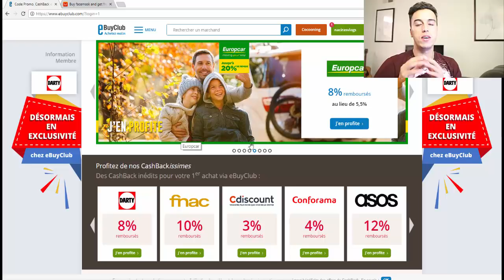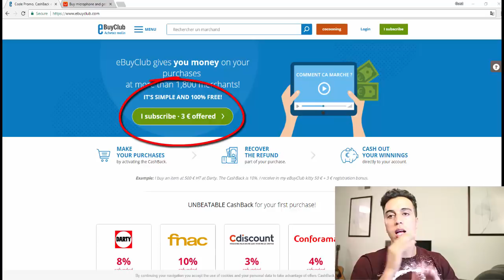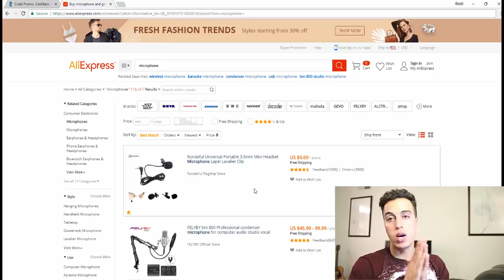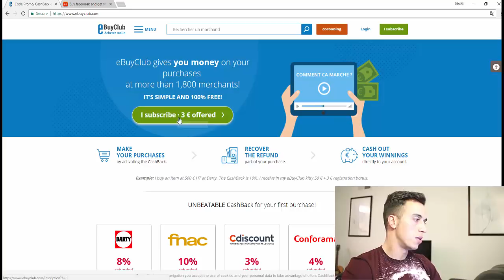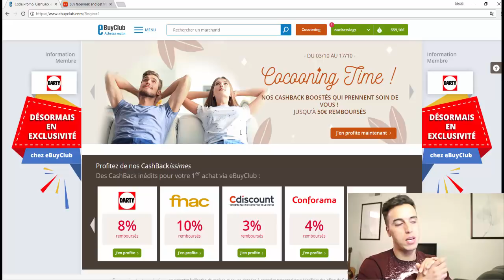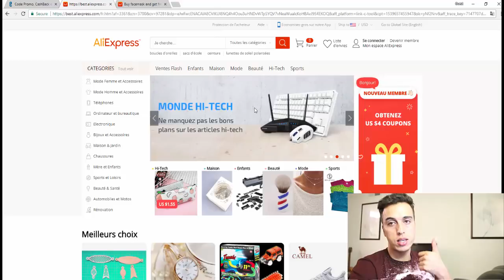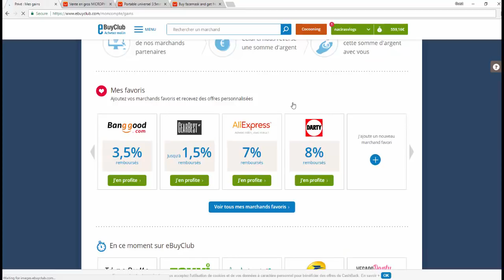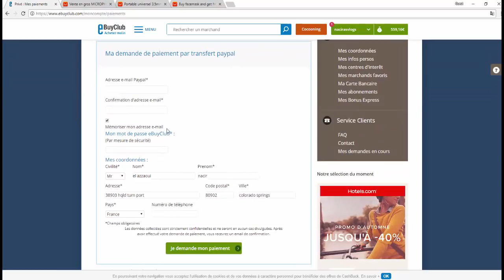لازال هدا الموقع يتضفق بالأموال | ربحت 559 أورو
رابط الوقع مرفوق برابط إحالتي لربح 3 دولار مجارد تسجيل في الموقع :
من لم يريد الربح 3 دولار في التسجيل يدخول للموقع مباشرة
رابط صفحي على الفيد بوك